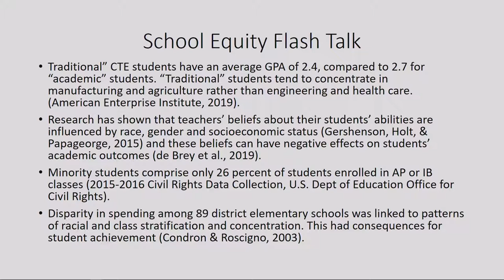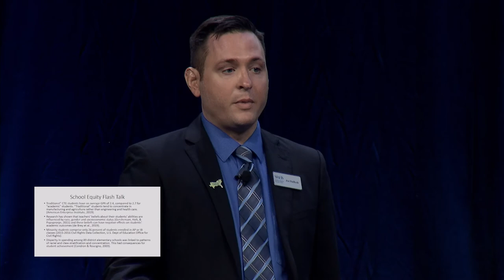Flash Talk – An Achievable Goal: Obtaining Equity in Schools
In this Flash Talk at SREB’s 2019 Making Schools Work Conference, Paula Egelson, Chris Fuga, Rebecca Purser and Joseph Tadlock of SREB’s research and accountability division address the history and current state of equity and inequity in American schools and share strategies for achieving equity in education.